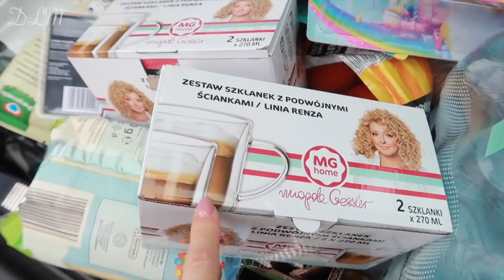ŚWIĘCI MY | TAKIE TAM ZAKUPY | DLM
Hejka Kochani

Pozdrawiam ♡

Napisz do nas (nie odbieram listów poleconych, a jeśli chcesz wysłać paczkę powiadom nas o tym)
Dorota Kruk-Torzewska
skr.poczt 60
ul. Prażmowskiego 2
26-600 Radom